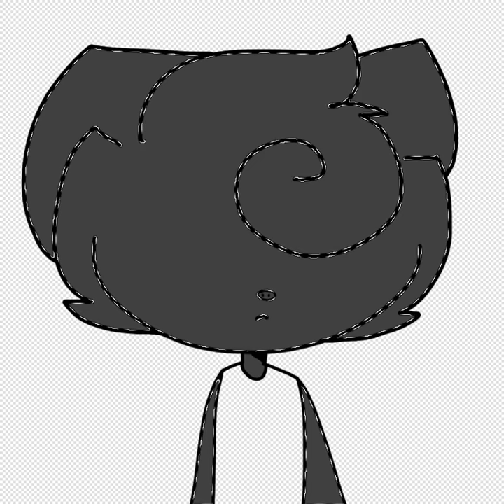Glitch memory speedpaint